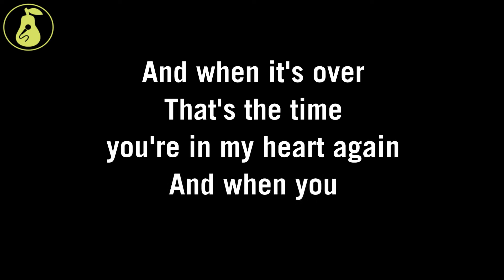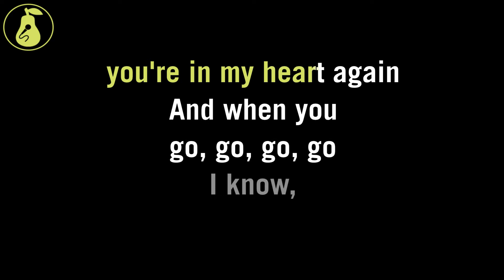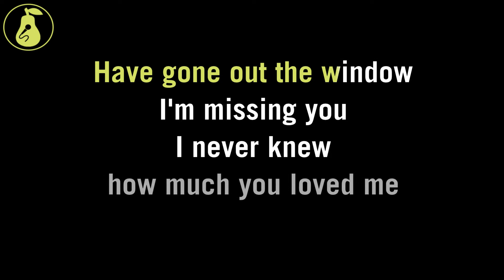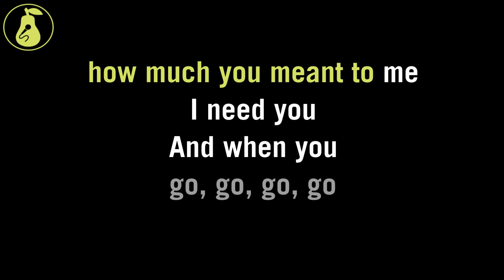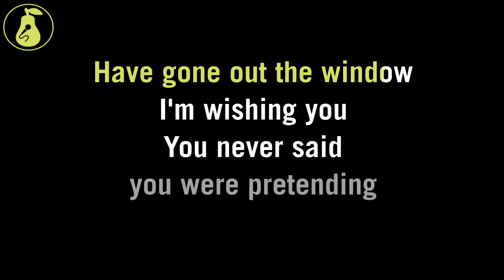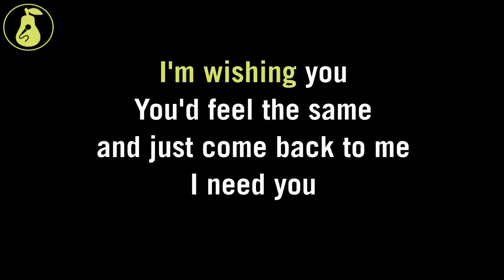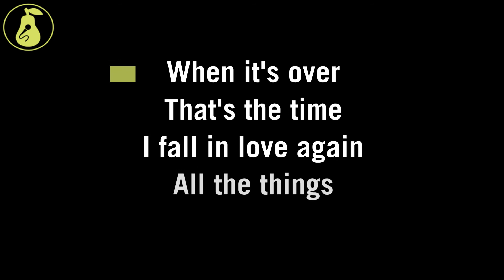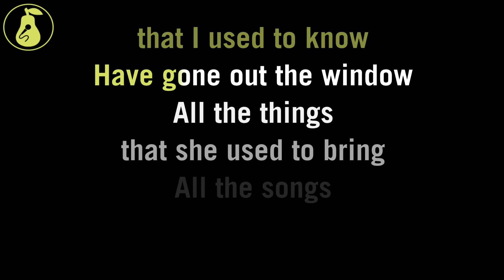Sugar Ray - When It's Over (Karaoke)